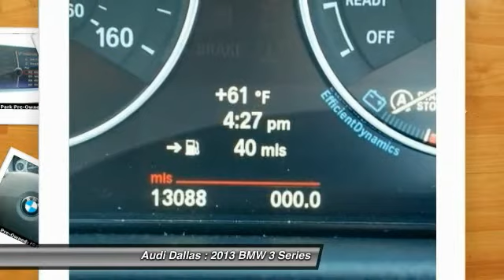2013 BMW 3 Series Fort Worth,Certified Audis,Pre-Owned Audis,PreOwned Audis,Magna Elite Dealer DNP24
2013 BMW 3 Series 328i

Audi Dallas
5033 Lemmon Avenue

You'll love this 2013 BMW 3 Series. This is a car you'll want to take home. With 13078 miles, it features Automatic transmission and an exterior color of Sparkling Bronze Metallic. Call and get in touch with Audi Dallas directly, and be the first to open the car door today!